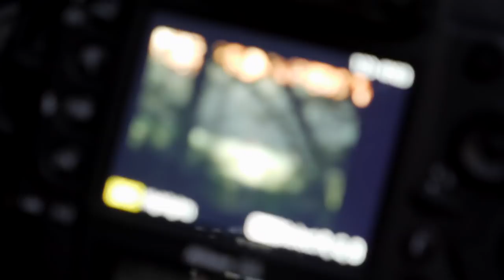WILDLIFE PHOTOGRAPHY and WILD CAMPING | Shelter, bonfire, bushcraft and a bit of self reliance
This is all about wild camping, bushcraft, wildlife photography and maybe a bit of self reliance.
I kind of needed to unplug for some days, after a busy period with lots of travels and many things to do. You know when your head gets filled up with new things that have to be done, before you have even finished, what you are already doing.
When I start to think this way, I don't enjoy the different tasks in my everyday as much as I use to do, and that is when it is time to unplug, to turn off the phone and for me - to go to the forest to spend time in nature. To reconnect.

This video is a little different than what I use to make, but since bushcraft and just living outside is a big part of my life, I thought I wanted to share that with you as well.

So yeah, maybe I will make some more videos in the future from my outdoor life in Scandinavia but with a few tips as well - we could call it Bushcraft for Photographers :)

Join me on this overnight trip to a Danish forest.

📸  EQUIPMENT
Here you will also see a selection of my favorite gear for various activities:

I am a Nikon Europe Ambassador: